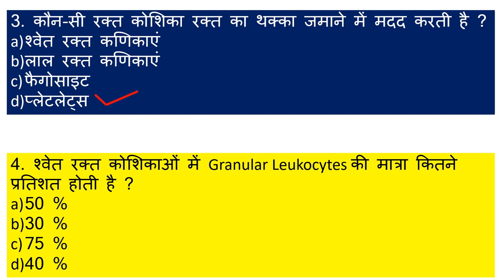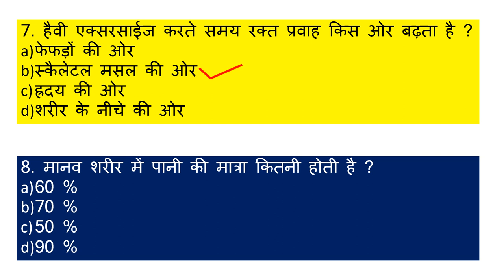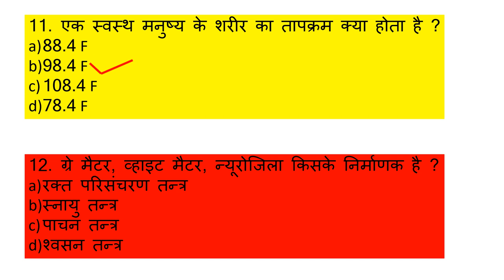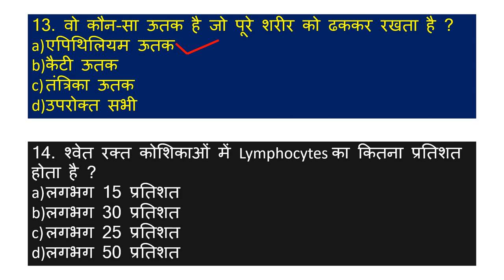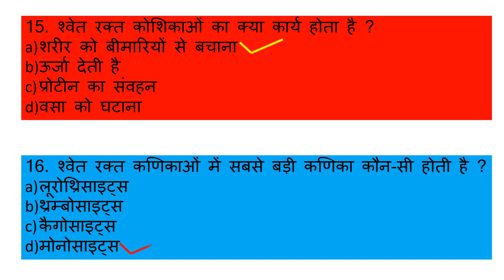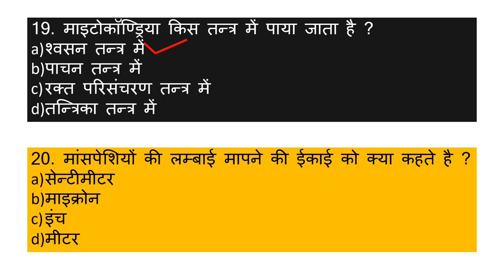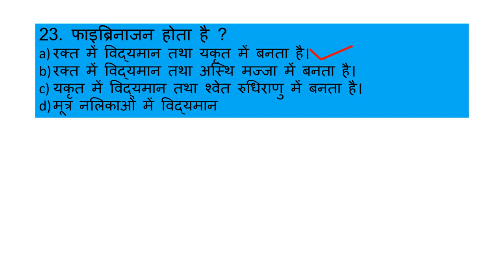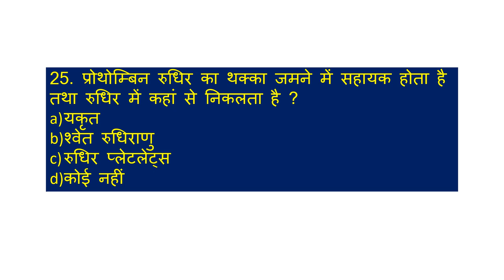Anatomy and Physiology | MCQ | Part- 2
Very Important Objective type question answer for Upcoming exams like NVS,KVS,NET and Important for  Physical education students also